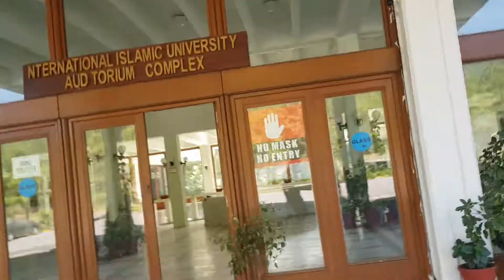Khwari ProMax | Seminar | Petrol khtam | Arbi class kai Syappay| Ft Muhammad Sohaib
Talha Umar |  Voice-over artist